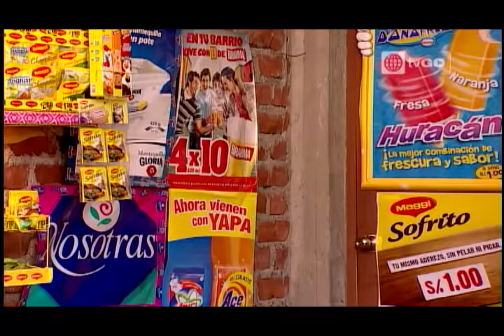Al Fondo hay Sitio - Temporada 2 - Capítulo 191